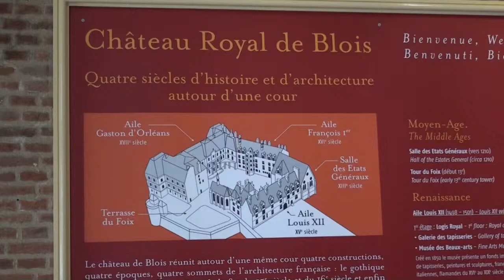BLOIS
Le château royal de Blois, situé dans le département de Loir-et-Cher, fait partie des châteaux de la Loire. Il fut la résidence favorite des rois de France à la Renaissance.
Situé au cœur de la ville de Blois, sur la rive droite de la Loire, le château royal de Blois réunit autour d'une même cour un panorama de l'architecture française du Moyen Âge à l'époque classique qui en fait un édifice clef pour la compréhension de l'évolution de l'architecture au fil des siècles. Les appartements royaux restaurés sont meublés et ornés de décors polychromes du XIXe siècle, créés par Félix Duban dans la lignée des restaurateurs contemporains de Viollet-le-Duc
Castelul  regal din Blois, situat i departamentul Loir-et-Cher, face parte din «Castelele de pe valea Loarei ». El a fost resedinta favorita a regilot Frantei din perioadaRrenasterii
 Situat in inima orasului Blois, pe malul drept al Loarei, castelul reuneste in jurul in aceleiasi curti  panorama arhitecturii franceze de la Evul mediu la Epoc Clasica, transformandul intr-un edificiu-chei pentru intelegerea evolutiei arhitecturii dea lungul secolelor. Apartamentele regale restaurate sunt mobilate si decorate policrom in sec. XIX- gratie lui Félix Duban in spiritul restauratorilor contemporani Viollet-le-Duc